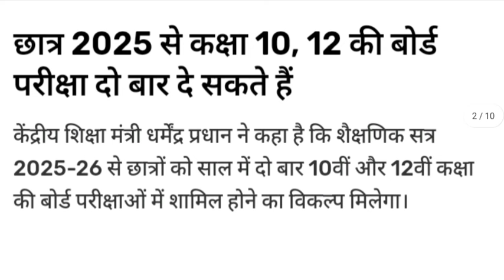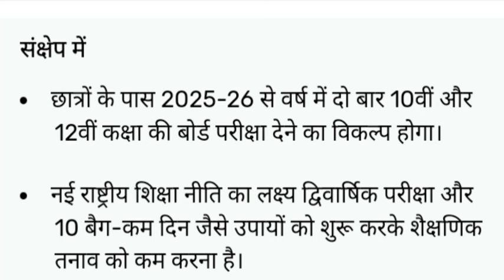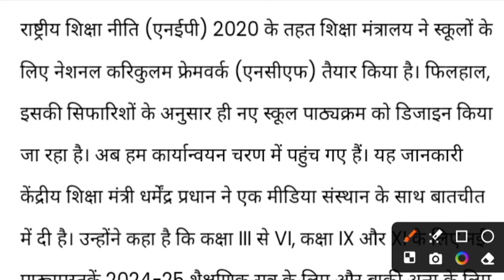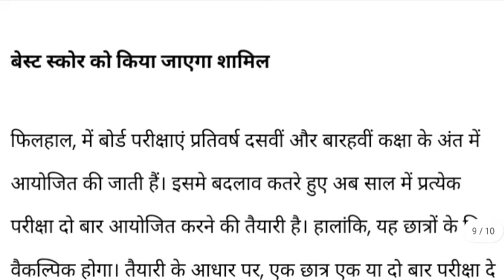बोर्ड परीक्षा 2025 में हुआ बड़ा बदलाव/10वीं एवं 12वीं में साल में दो बार होंगे एग्जाम 'पैटर्न' बदला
Class 12th 2025 me 90% kaise laye/ कक्षा 12वी में 90%

कैसे लाये/how to be a topper in 2025 board exam

Class 12th 2025 me 90% kaise laye कक्षा 12वी में 90% कैसे लाये

how to be a topper in 2025 board exam

be a board topper in 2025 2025 board me top k aise kare

kaise laye 90% in board exam 2025

Mp Board Varshik Pariksha Result 2023-24/Class 9th & 11th/इस दिन आयेगा एमपी बोर्ड रिजल्ट 2023-24

नमस्कार दोस्तों!!

आज की वीडियो में हम आपको बताएंगे एमपी बोर्ड वार्षिक परीक्षा रिजल्ट 2023-24 के बारे में !

Topics Covered :-

वार्षिक परीक्षा परिणाम 2023-24
एमपी बोर्ड परीक्षा परिणाम 2023-24
कक्षा 9वीं से 12वीं वार्षिक परिणाम 2023-24
वार्षिक  परीक्षा परिणाम कब आएगा
वार्षिक परीक्षा परिणाम कैसे देखें
वार्षिक परीक्षा रिजल्ट 2025